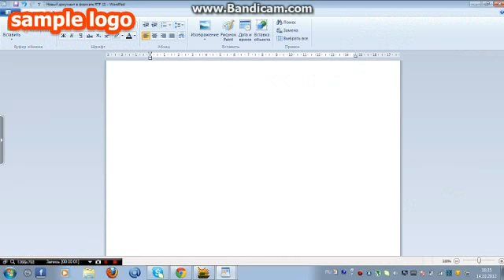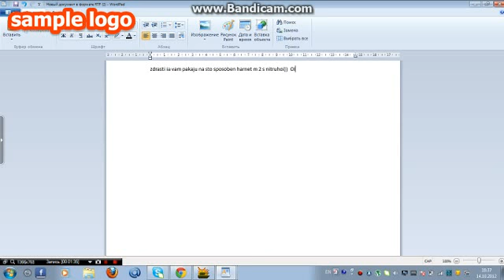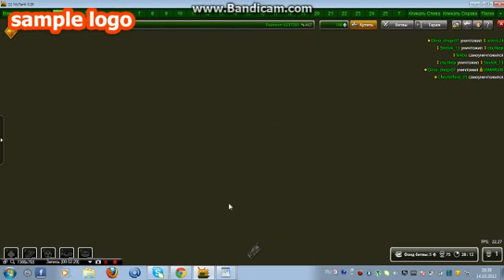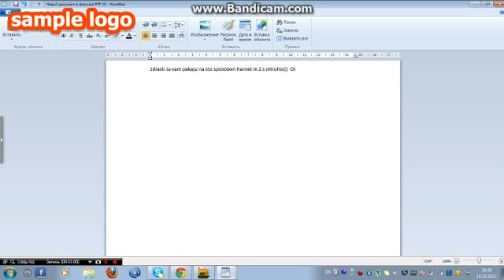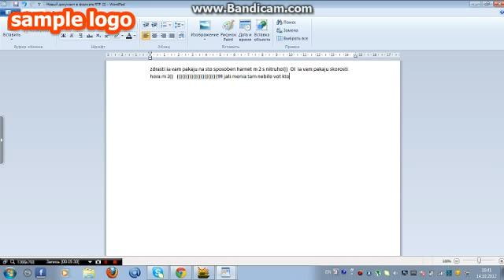tankionline lehcii parkur shornetom m 2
leckhii parkur   i ne udacnii gold